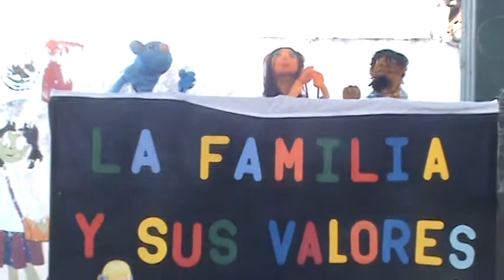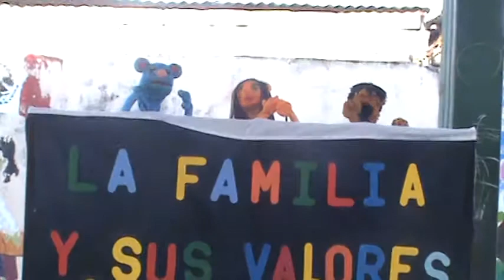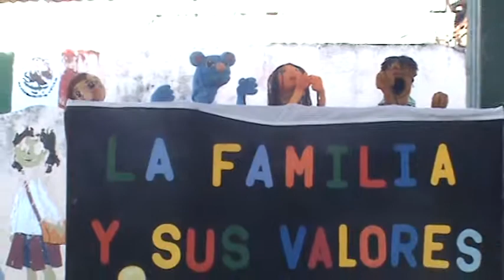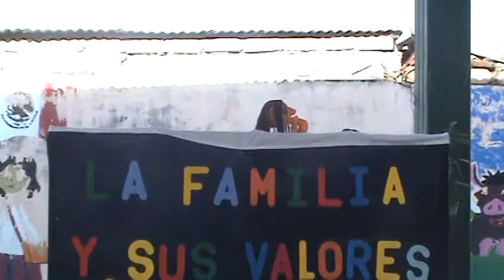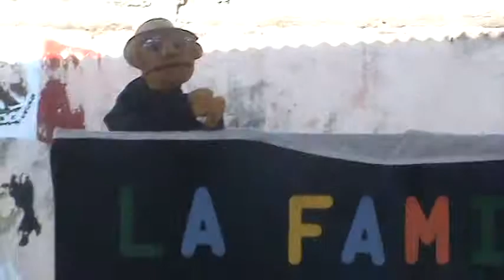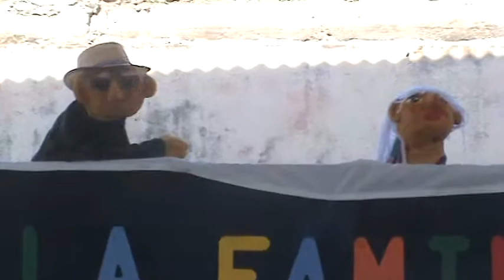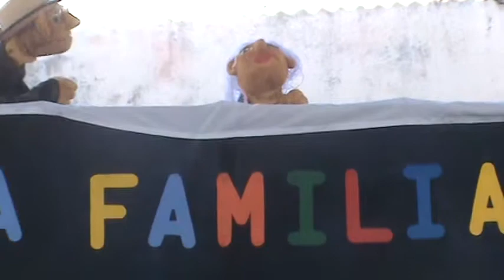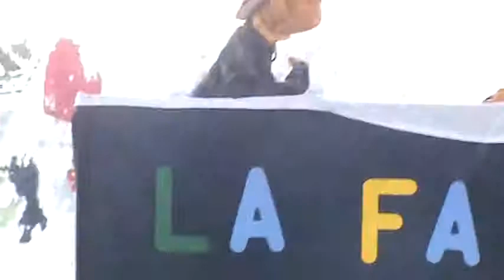La familia y los valores III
Alumnos normalistas:
1.- Elena Yolanda Corzo Pérez
2.- Nadia Citlallic Flores Hernández
3.- Jessica Beatriz Pérez Moreno
4.- Mónica Ramos Nucamendi
5.- Isis Guadalupe Sarmiento Rangel
6.- Luvia del Carmen Vázquez Velázquez
7.- César de Jesús Martínez Gutierrez
8.- Juan José Santos Toledo
9.- Jorge Alejandro Zepeda Rodríguez
10.- Gerardo Namindamo Gálvez